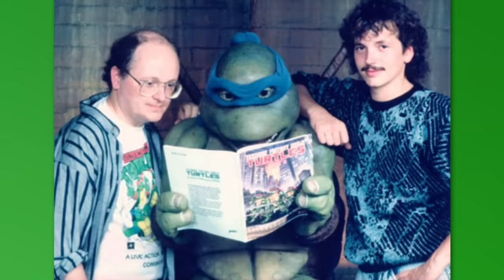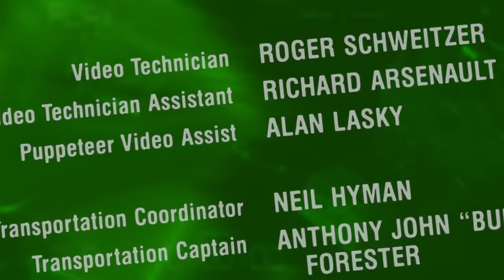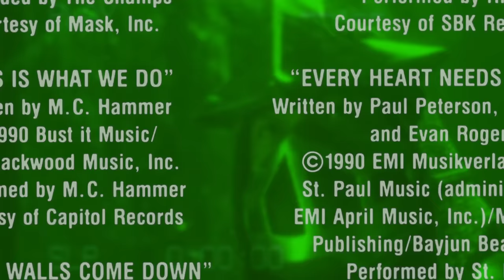30th Anniversary - Teenage Mutant Ninja Turtles Movie (1990) CAST REUNION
30th Anniversary - Teenage Mutant Ninja Turtles Movie (1990) CAST REUNION

Premiered Live on "World Turtle Day"

Thirty-one years ago a small band of wildly creative people came together from around the globe to create a little indie wonder that blew up in theaters all around the world. However, bringing the turtles to life was no small feat. Each turtle required 4 different collaborators: "The Puppeteer", "The Man In The Suit”, “The Stuntman” and finally “The Voice Actor”. All four played an integral part in bringing Leonardo, Donatello, Michelangelo and Raphael to life. 30 years later the fans still crave the nostalgia of this slightly dark and sweet tale of four ass-kicking turtles and their zen-master-rat-father, Splinter. This video call series tells the untold and never heard before stories of how the Teenage Mutant Ninja Turtles came to the big screen.

"World Turtle Day"
Support American Tortoise Rescue:

TMNT Movie 1990. Catch the movie on the big screen.

Judith Hoag -  Host  & April O'Neil

Craig Harriman       Turtle Technical Director & Executive Producer
@mrbeachside on Instagram

Aaron Holznagle      Turtle Tech Editor - Technical Supervisor
@onvideopro on Instagram

THE ORIGINAL TMNT CAST & CREW 30TH ANNIVERSARY SHELLEBRATION AND PIZZA PARTY WISH TO THANK KEVIN EASTMAN & PETER LAIRD FOR THEIR GENIUS CONTRIBUTION TO WORLD CULTURE.

SPECIAL THANKS:

WARNER BROS

FATHOM EVENTS

DOMINO’S PIZZA

NECA TOYS

 WARNER BROS CLASSICS
Teenage Mutant Ninja Turtles : Own It Now on Digital and Blu-Ray